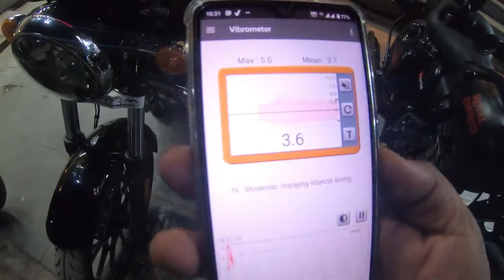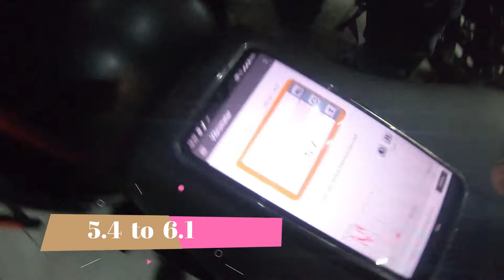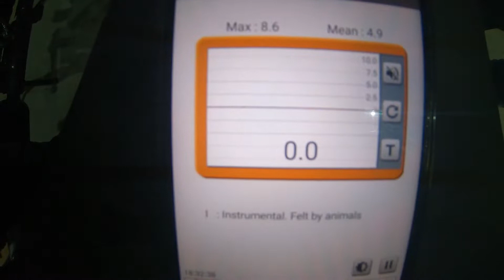Meteor 350 Engine Vibration Test VS Classic 350 Engine Vibration Kamaal Hi Ho Gaya Yaar 😱😱😱Vlog # 34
Hello Friends Hope you guys like this video

In our previous, we showcased the Meteor 350 Top Speed Test Royal Enfield Top Speed Aaj To Check Ho Hi Gayi 😱😱😱 Vlog # 33 final

In this video, we showcase to  you Meteor 350 Engine Vibration Test VS Classic 350 Engine Vibration Kamaal Hi Ho Gaya Yaar 😱😱😱Vlog # 34

The Meteor represents the eternal essence of riding, the spirit of the cruise; with classic contours & timeless design cues, it is an easy thoroughbred cruiser, ready for the open highway and for meeting the challenges of urban commute with equal ease.